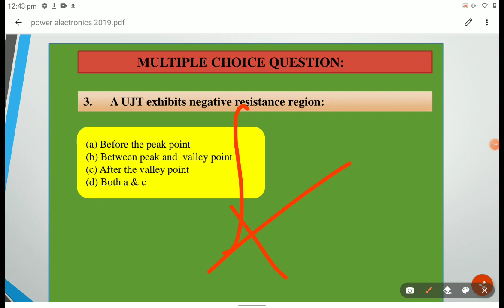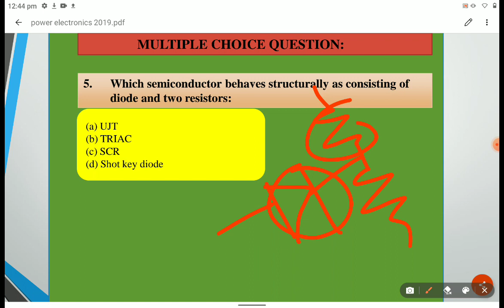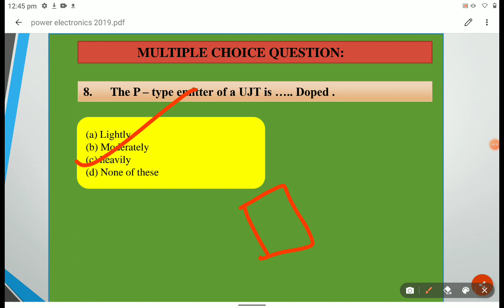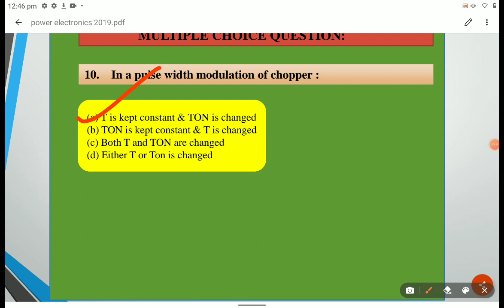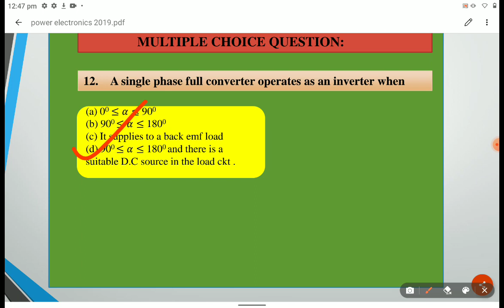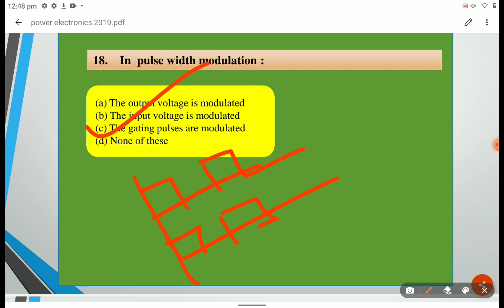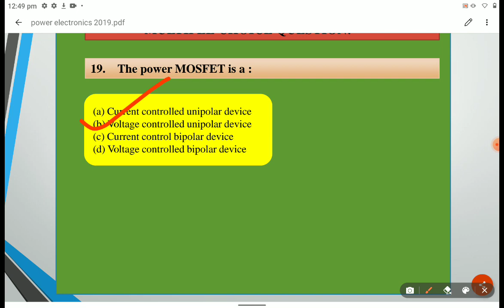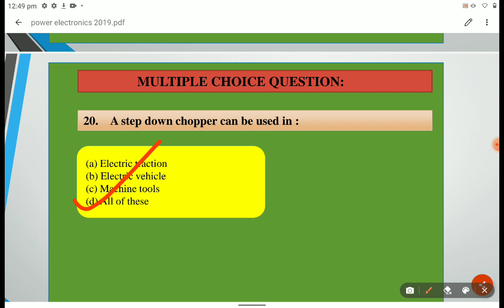PE 2019 ODD OBJECTIVE SOLUTION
6th Sem EEE